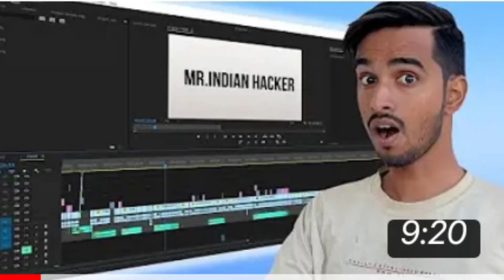mr indian hacker ने बनाया सब को चुतिया 😱😱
PLEASE🙏🙏🙏🙏🙏🙏🙏🙏🙏